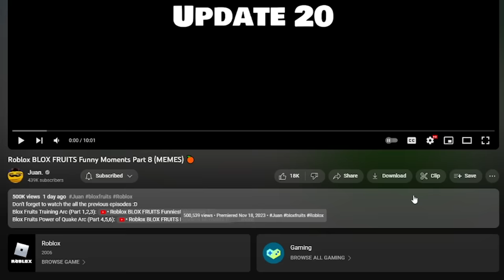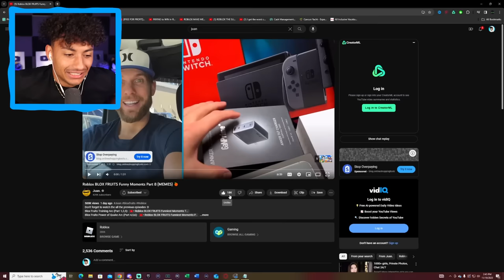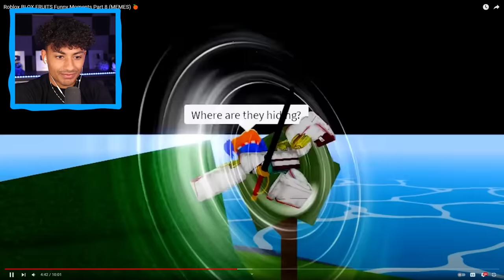The WORLD'S FUNNIEST Blox Fruits Video..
I Reacted To The WORLD'S FUNNIEST Blox Fruits Video. Make sure you watch the whole video to find out what happens.

--Socials--